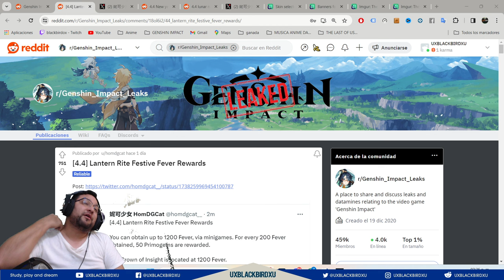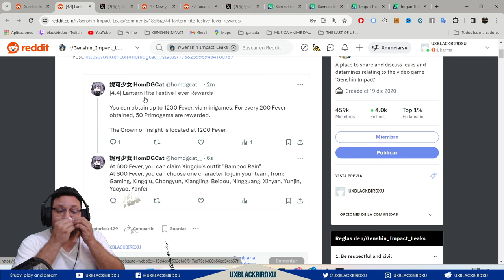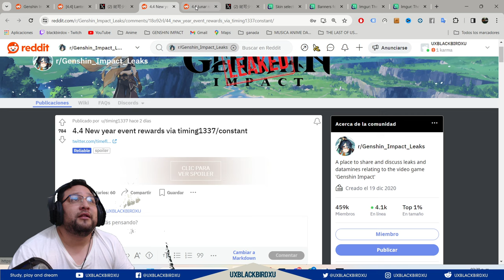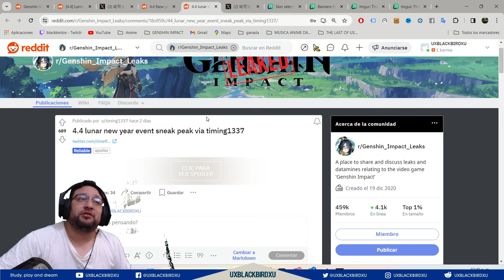▶️ RITO DE LAS LINTERNAS 4.4 👍|🐳 Genshin Impact🐳| Todas las Recompensas en fotos reales y mas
Link evento:
Recompensas

Codigo Creador de Contenido en EPIC:
UXBLACKBIRDXU

OH EKATE
banners mas nuevos (ohekate)